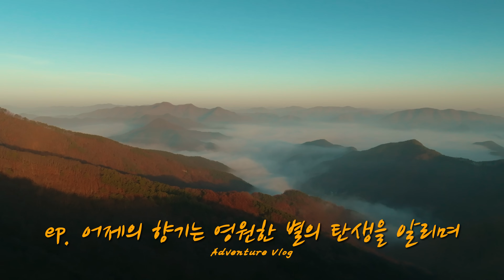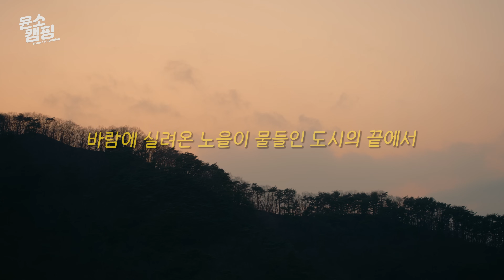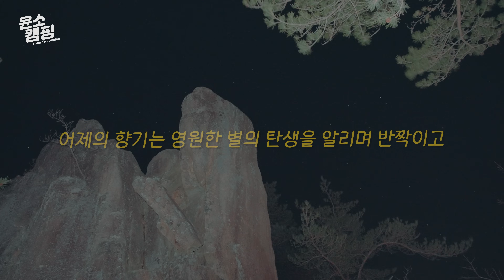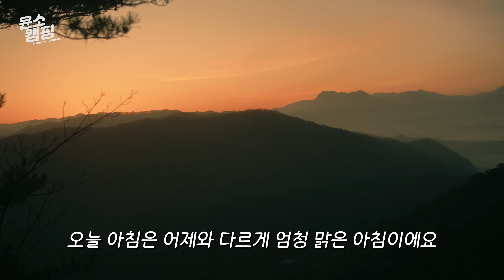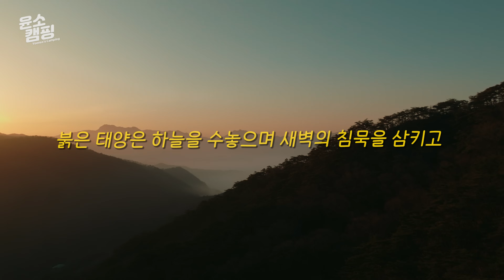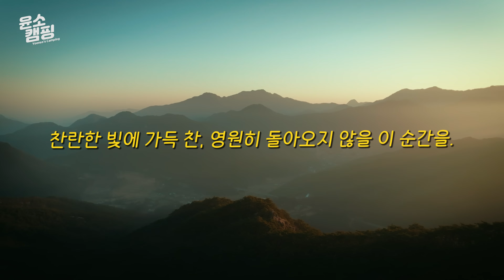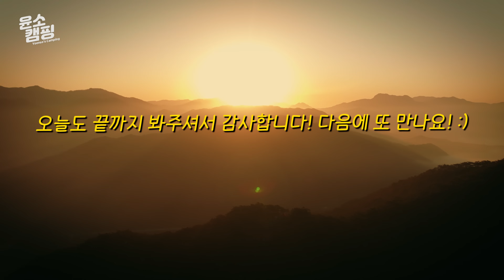SUB) 드디어 왔다! 최고의 백패킹 박지ㅣ나만의 힐링을 찾아 떠난 인적 없는 야생의 산 백패킹ㅣBackpackingㅣ백패커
3월 말 공기가 쌀쌀한 날에 다녀온 인적 없는 험난한 야생의 산으로 백패킹하고 왔습니다.

산세가 깊어서 중간에 포기하고 돌아가려고도 고민했는데 결국 다음 날 아침 잊지 못할 그 순간을 마주하며 아직도 추억이 떠오르네요.

그럼 그 감동을 여러분들도 같이 느끼시길 바라며, 영상 끝까지 재미있게 봐주세요 :)

*영상 내에 일부 테스트 제품 제공이 포함되어 있습니다.

*장비정보
배낭 - 본푸스 프라무스 48L 울트라200X 화이트 (Bonfus)
텐트 - MSR 어드밴스 프로2 플러스 (MSR)
경량 패딩 - 랩 미틱 알파인 후디 다크버터 (Rab)
다운 팬츠 - 큐물러스 트랜지션 다운 팬츠 (Cumulus)
다운 부티 - 큐물러스 프로텍션 우모 부티 (Cumulus)
베이스레이어 - 랩 콘두잇 풀온 탑 (Rab)
경량쉘 - 랩 바이탈 후디 (Rab)
팬츠 - 아크테릭스 감마 팬츠 (Arcteryx)
중등산화 - 잠발란 울트라라이트 GT RR 다크브라운 (Zamberlan)
모자 - 아크테릭스 노반 레귤러 브림 햇 (Arcteryx)
비니 - 아크테릭스 워드 헤드 토크 비니 (Arcteryx)
침낭 - 그루찌백 바이오포드다운 하이브리드 아이스 익스트림 180 (Gruezibag)
패니 팩 - 본푸스 울트라 패니 팩 (Bonfus)
에어매트 - 랩 아이오노스피어 5.5 레귤러 에어매트 (Rab) *테스트 제품 제공
베개 - 니모 필로 엘리트 (Nemo)
스터프색 - 본푸스 패킹큐브 울트라200X 화이트 (Bonfus)
등산양말 - 단터프 디케이드 스트라이프 토프 1994 (DarnTough)
하프 글러브 - 블랙다이아몬드 트레일 하프핑거 (BlackDiamond)
트레킹 폴 - 블랙다이아몬드 디스턴스 카본 FLZ 폴 (BlackDiamond)
헤드랜턴 - 블랙다이아몬드 스톰 500-R 헤드램프 (BlackDiamond)
티탄컵 - MSR 티탄컵 V1 450ml / MSR 더블월 티탄컵 375ml (MSR) *테스트 제품 제공
보온병 - 써모스 FFX 900ml 포레스트 (Thermos)
식기 - 트라이텐실 커트러리 (Tritensil)